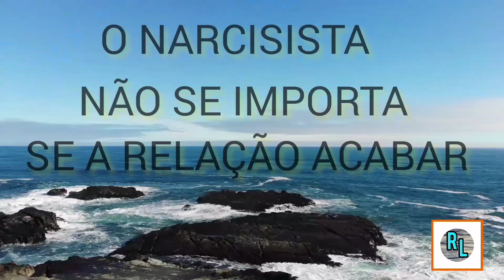PORQUE O NARCISISTA ESTÁ SEMPRE PRONTO PARA TERMINAR COM A RELAÇÃO?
Reflexão e Luz  - O conteúdo deste vídeo trás a tona uma situação muito comum dentro de um relacionamento narcisista. Geralmente temos a percepção de que o narcisista está conosco de passagem. Mas não trata-se de intuição sua apenas. Eles realmente estão prontos e preparados para ir embora a qualquer momento.